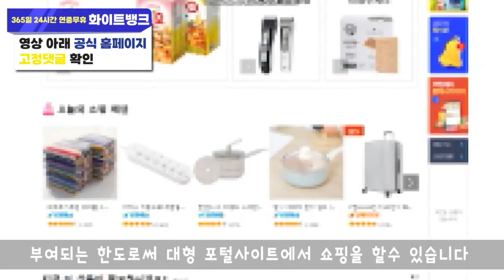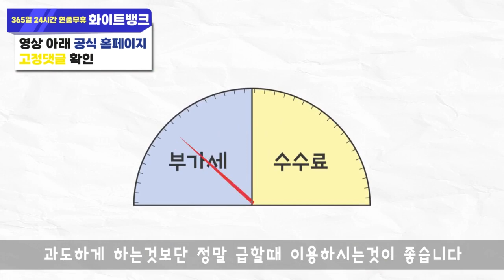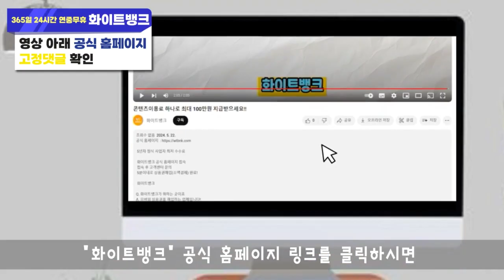정보이용료현금화 LG 아이폰 진행 되는 방법!